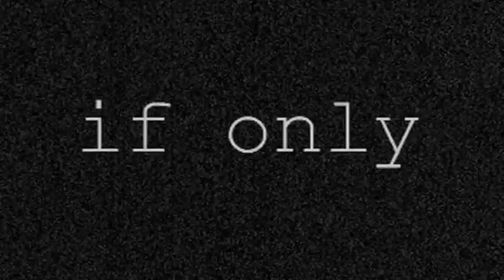Flight for the common man.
A brief history of my flying years, missing out a lot but still enjoyable.